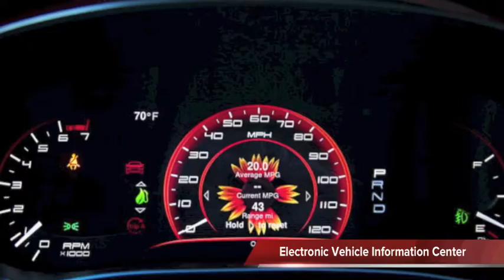2013 Dodge Dart has arrived at Steve Landers Chrysler Dodge Jeep in Little Rock, AR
Steve Landers Chrysler Dodge Jeep
401 Colonel Glenn Plaza Loop
Little Rock, AR 72210

The all-new 2013 Dodge Dart is the new standard in groundbreaking cars, and Steve Landers Chrysler Dodge Jeep is ready to let it loose in Little Rock. Click here for dealer specifics and try not to drool all over the keyboard...

The All-New 2013 Dodge Dart expresses an impressive level of visual drama. Clean lines from nose to tail form its curvaceous silhouette. The unmistakable split cross-hair grille accentuates its low, wide stance. And the available full-width racetrack style LED tail lamps make an aggressive statement.

Steve Landers CDJ is proud to serve the region with quality vehicles. With models like the new Ram 1500, Challenger, Grand Cherokee, Wrangler, 200, and Town & Country, we have something for every taste and need. Come visit us at to see our vehicles and take one for a test drive. If you're looking for a used car in Little Rock, we can assist you there as well. Steve Landers CDJ is not just your Little Rock Dodge, Jeep and Chrysler dealership; we also provide a full line of services dedicated to our Arkansas customers. From Dodge, Jeep, Ram, and Chrysler service performed by expert mechanics, to OEM auto parts to car loans, Steve Landers Chrysler Dodge Jeep is the smart choice for your automotive needs.